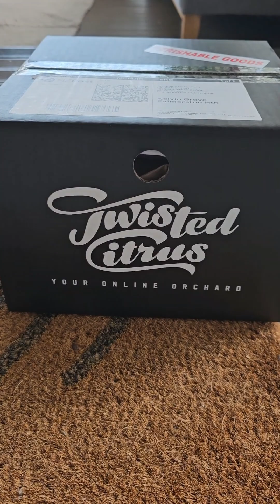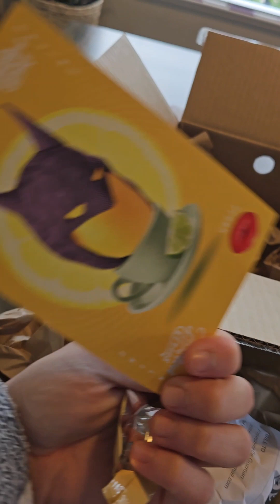CHERIMOYA: What does it looks and tastes like?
🎁 MYSTERIOUS FRUIT BOX.  🍈 Inside is the most delicious fruit known to man, rich in vitamins, minerals and antioxidants! What is it? What does it tastes like? Watch and find out! 👇

🙌 Super thank you to you, who gifted this to me when I was craving during my pregnant days! 🤰
Oh for the love of food, grateful for this wonderful surprise! ✨️